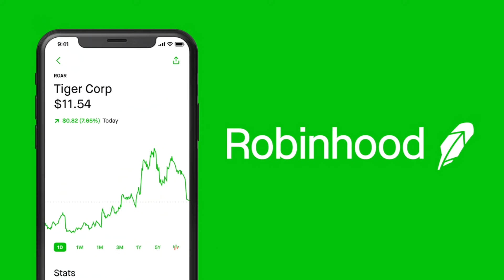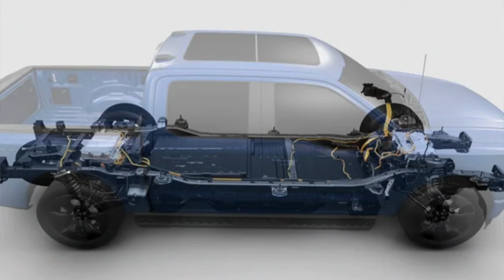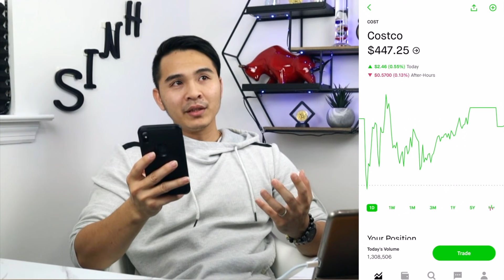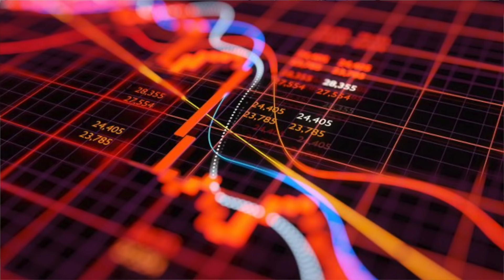20 STOCKS MÌNH ĐANG GIỮ🔴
cmd=_donations&business=97Q6TEEL3X5HC&currency_code=USD